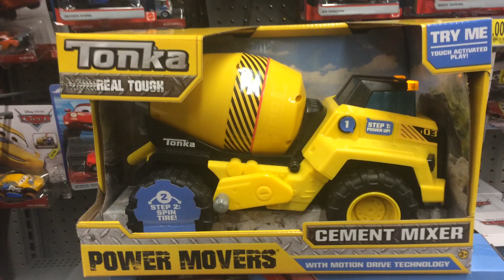Tonka Cement Mixer